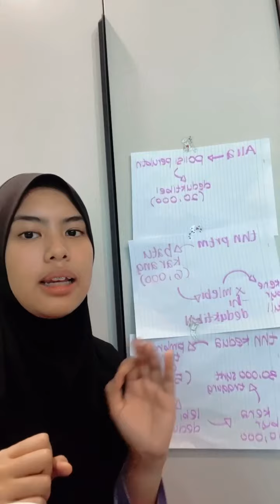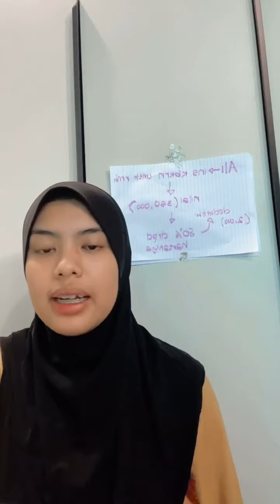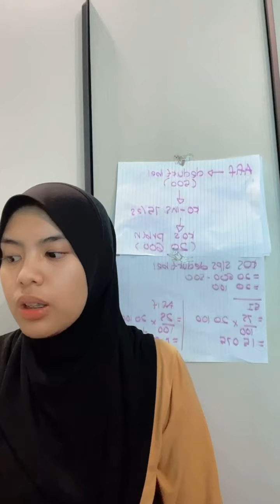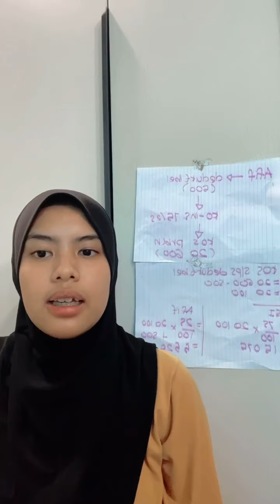Deductible dan ko insurance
PBD Insurans